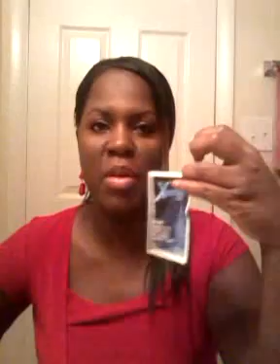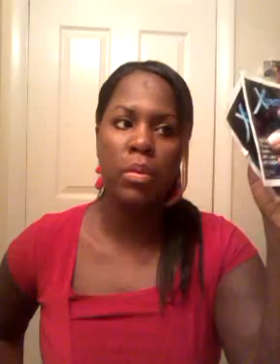Losing weight with Jgo Weight loss!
EXTREME BY JGO WEIGHTLOSS TRIAL PACKETS
No Longer doing Trail Packets. Sorry :0(